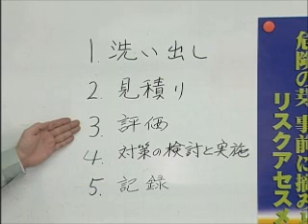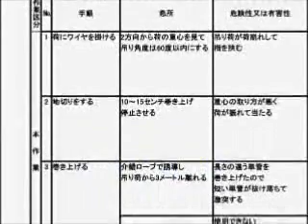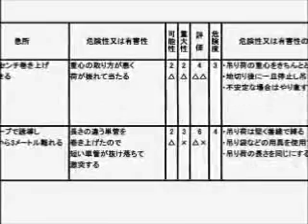職長さんのやさしいリスクアセスメント